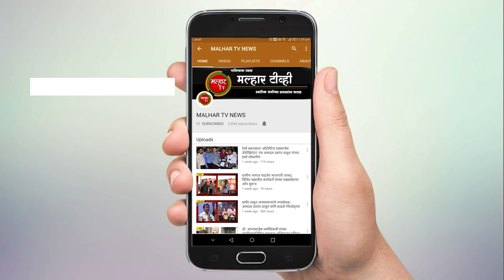बहिरोळे येथे बिबट्याच्या दर्शनाने ग्रामस्थ भयभीत; वनविभागाचे ग्रामस्थांना चित्रफितीद्वारे जनजागृती